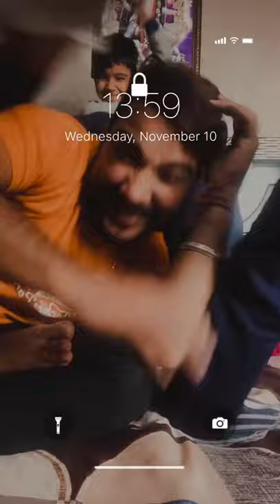Trending lock screen reel